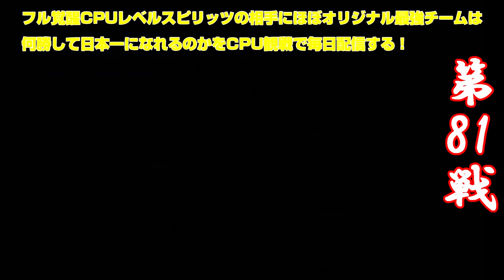じんたんGames#81(ﾌﾟﾛ野球ｽﾋﾟﾘｯﾂ2014)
試合長いのでダイジェストで

広島カープ（オリジナル）VS中日

プロ野球スピリッツ2014PSP版